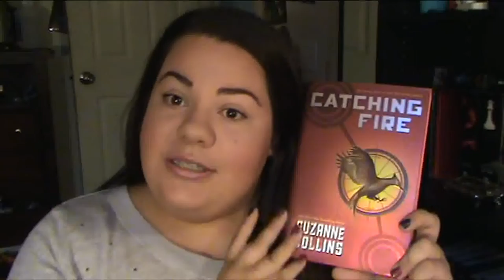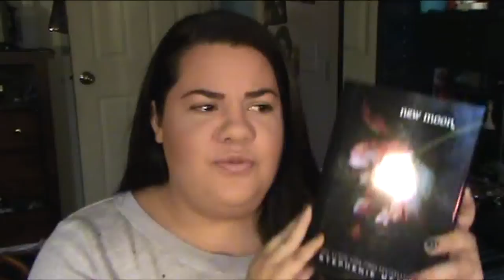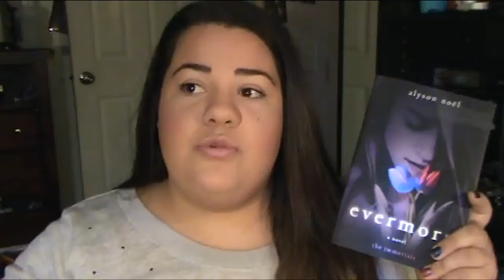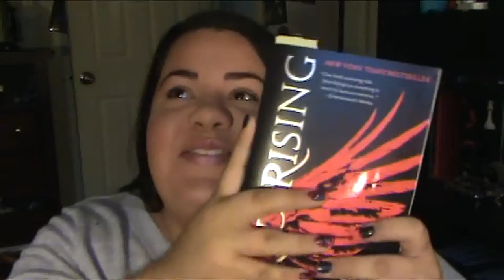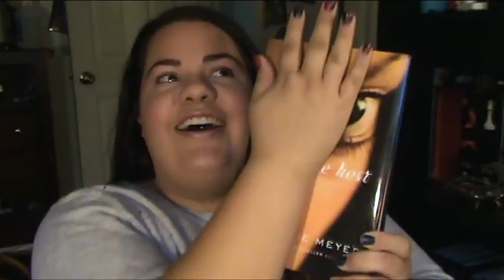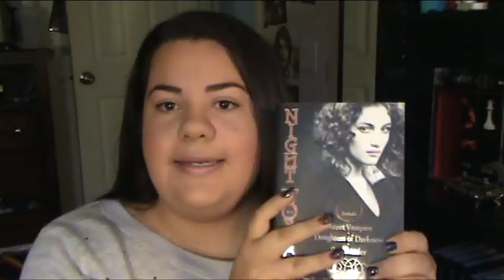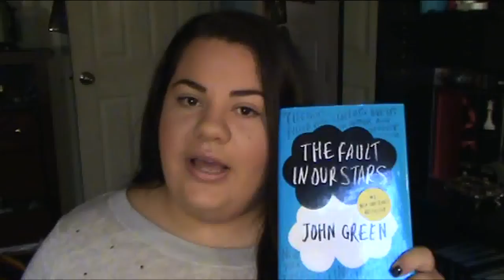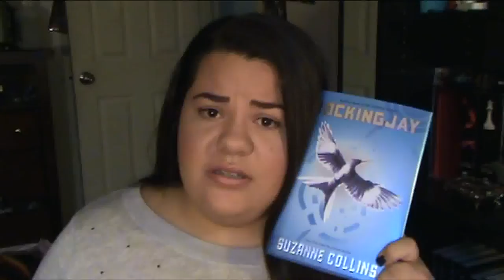Taylor Swift Book Tag!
I thought this was a fun tag and sorry i touched my hair a lot. I've noticed its like a tick of mine! HA! :) anyway! I hope you all enjoyed see ya next time.. Excuse my twilight rant :)

QUESTIONS:
1. We Are Never Ever Getting Back Together - pick a book or series that you were pretty sure you were in love with, but then wanted to break up with.
2. Red - pick a book with a RED cover.
3. The Best Day - pick a book that makes you feel nostalgic.
4. Love Story - pick a book with forbidden love.
5. I Knew You Were Trouble - pick a book with a bad character you couldn’t help but love.
6. Innocent (written b/c of Kanye West!) - pick a book that someone ruined the ending for.
    Or Enchanted- A book that enchanted you from the beginning to the end!
7. Everything Has Changed - pick a character from a book who goes through extensive character development.
8. You Belong With Me - pick your most anticipated book release.
9. Forever and Always - pick your favorite book couple.
10. Come Back, Be Here - pick the book you would least like to lend out, for fear of missing it too much.

BONUS QUESTIONS:
11. Teardrops On My Guitar - pick a book that made you cry a lot.
12. Shake It Off - pick a book that you love so much, you just shake off the haters.